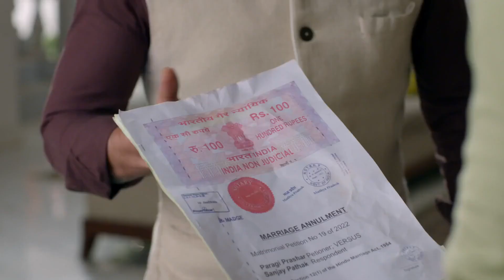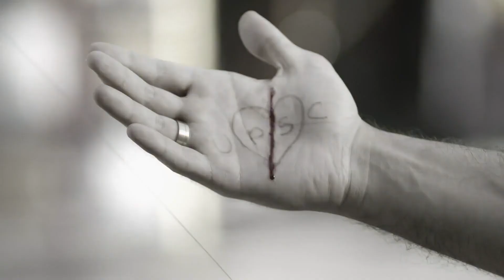Sanjay और Paragi के Wedding में Sushma क्यों हुई Blame? | Iss Mod Se Jaate Hain | Highlights | ZeeTV